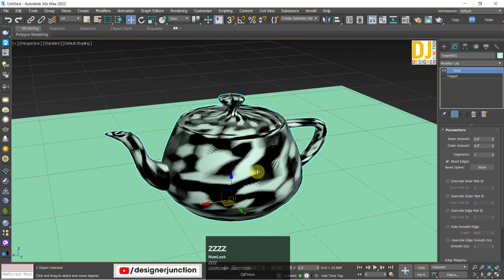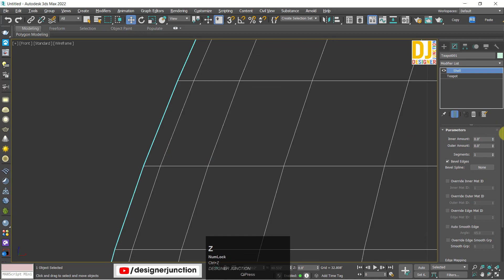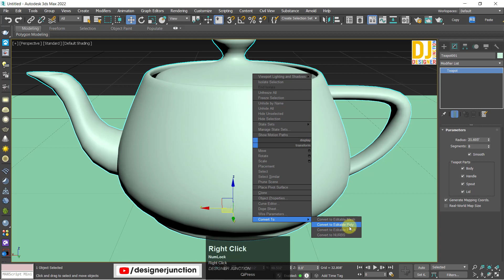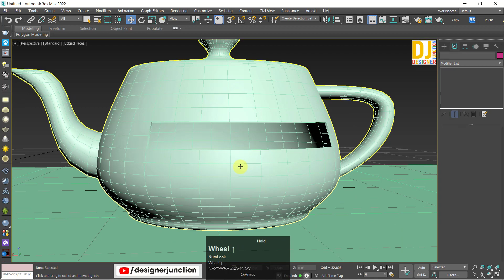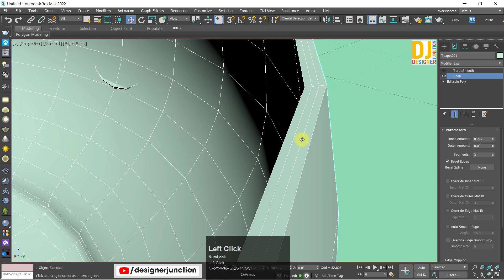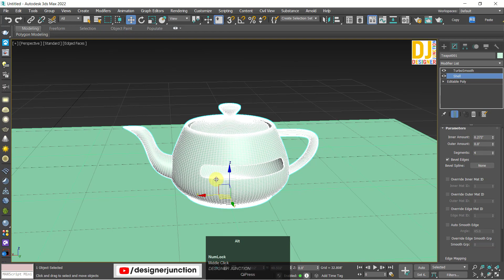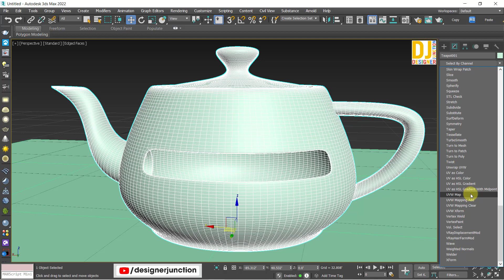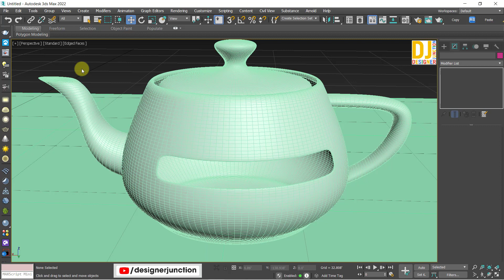Shell Modifier in 3ds Max 2022 || Object-Space Modifiers 3ds Max 2022 in Hindi / Urdu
Hello Everyone! I will explain the shell modifier in 3ds max 2022 in this video. I have also shared some important tips for beginners. in Hindi / Urdu